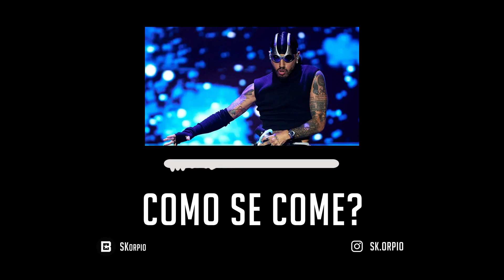[FREE] Rauw Alejandro Type Beat x Myke Towers Type Beat - "Como se come?" (prod. SKorpio)